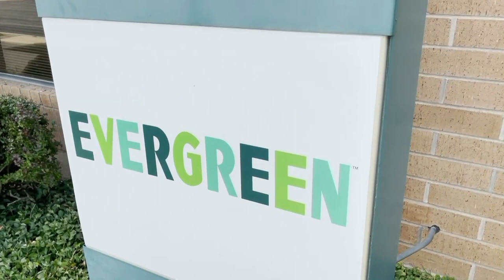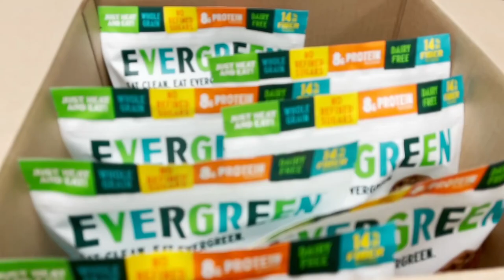Chicago Scene with Evergreen Waffles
Getting a behind the scenes look at Evergreen mini waffles